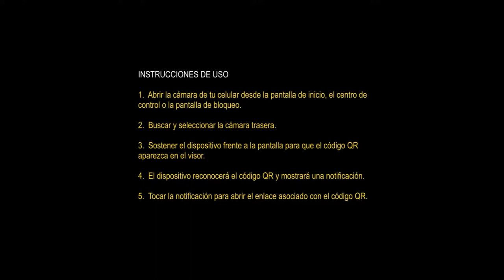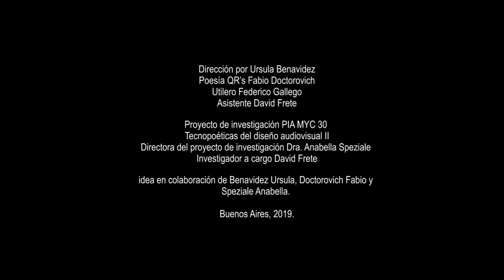Poesía QR - Fabio Doctorovich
El video de la obra ha sido realizado por el mismo autor.